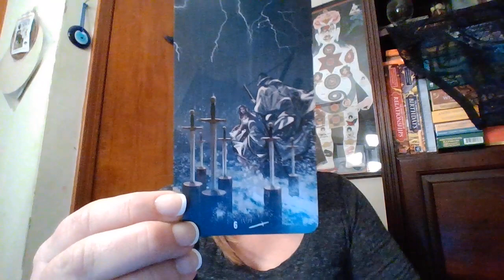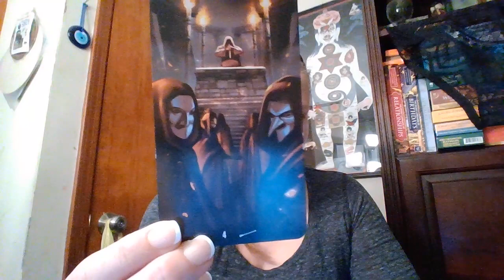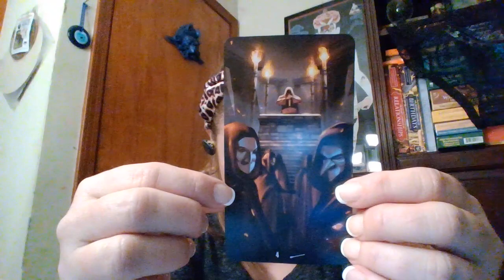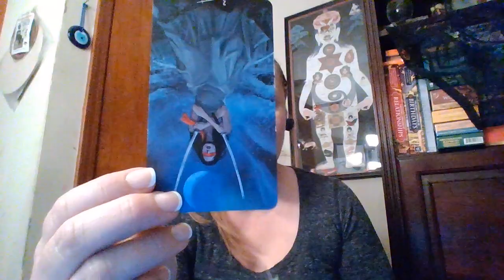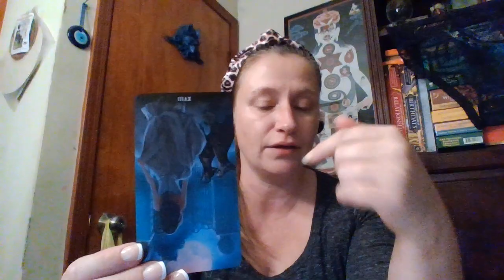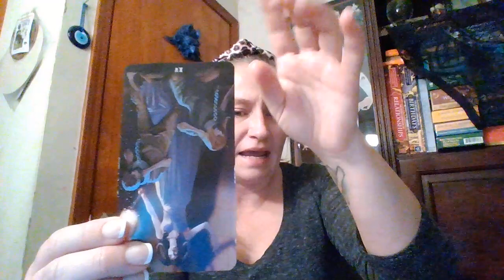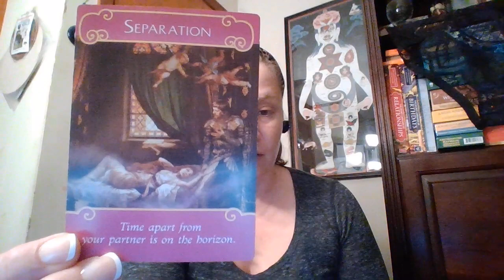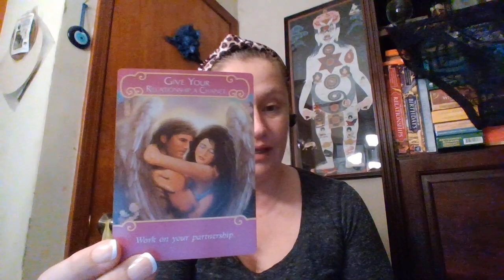Collective Love Reading - They Have to See it For Themselves During this Separation!🧿Jan/2022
Sorry I look a mess I've been cleaning my home while testing out this laptop camera. Love Y'all! 😘